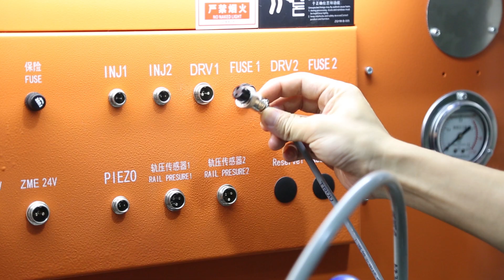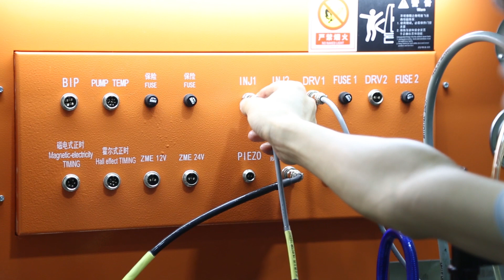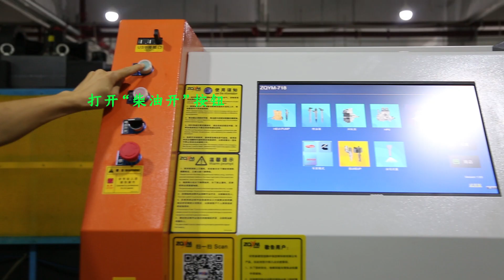How to fix the Denso fuel injector on the ZQYM-718 common rail test bench for testing?